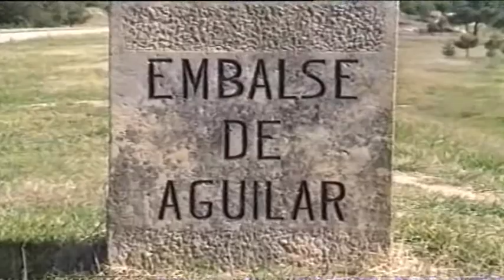Relaxing music-Embalse de Aguilar de Campoo.flv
Música relajante de título "Adagio Berta FM42", compuesta por Mario Gómez Calderón en Febrero de 2010.
Imágenes del embalse de Aguilar de Campóo, Palencia (España), tomadas en 1990.